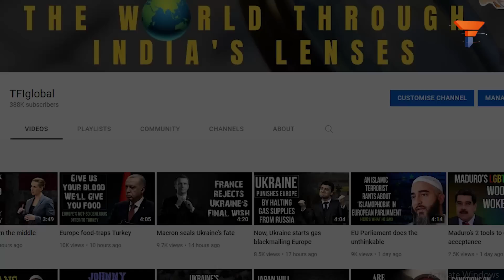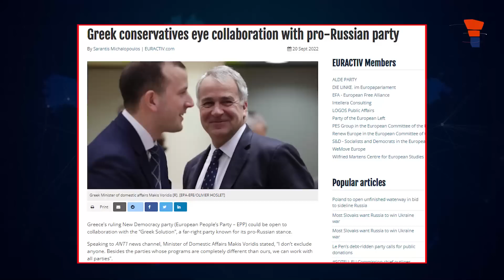Greece defies the EU and openly embraces Russia